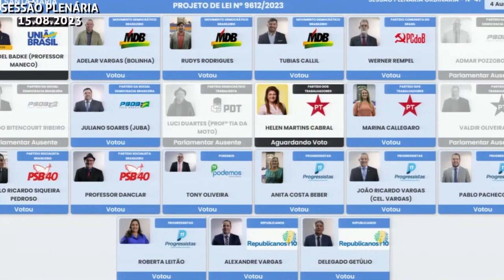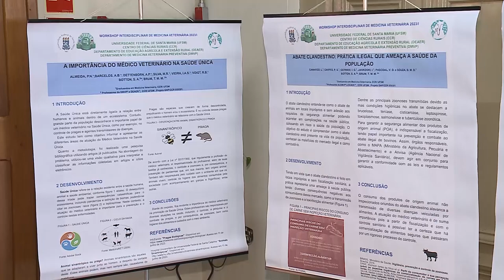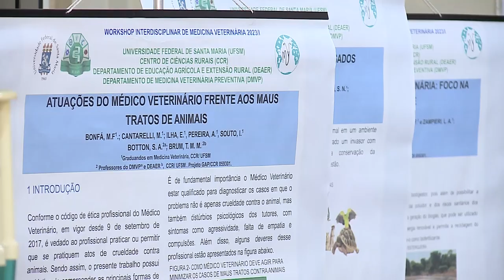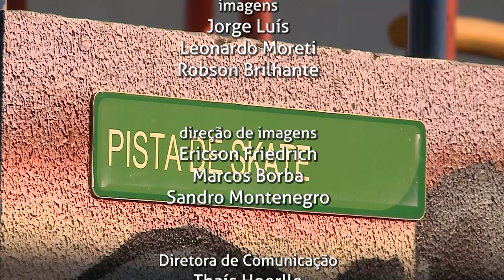Câmara Notícias | 18 de agosto de 2023